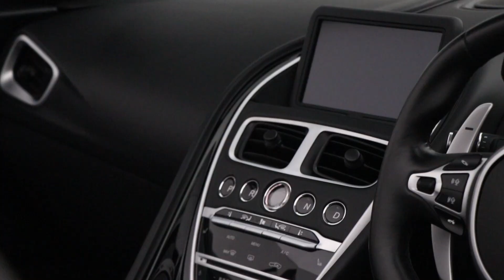2020 Aston Martin DBS